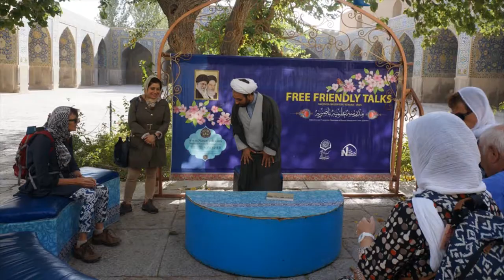Iran: Ispahan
Visite de Ispahan (Iran) et village de Abyaneh